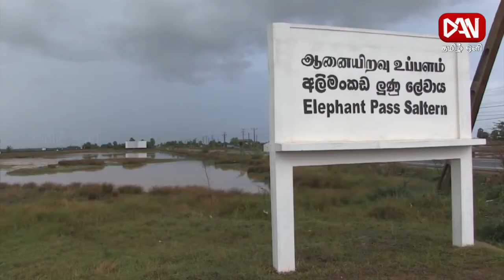டான் தமிழ் ஒளி பிரதான செய்திகள் | 13.10.2022